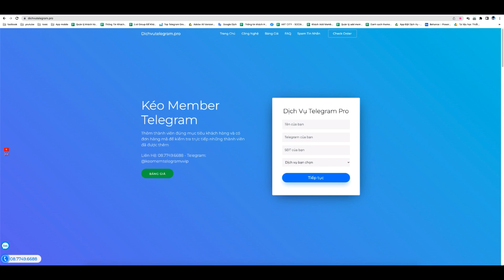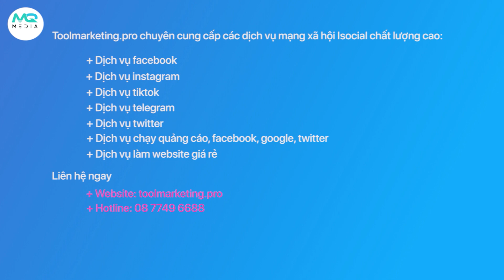Mẹo Biến Lượng Member Tele Thành Con Số Khủng Nhanh Chóng Đạt Đến Con Số Trong Mơ